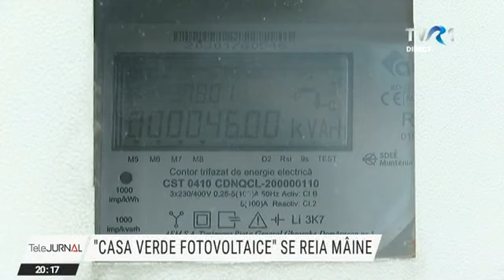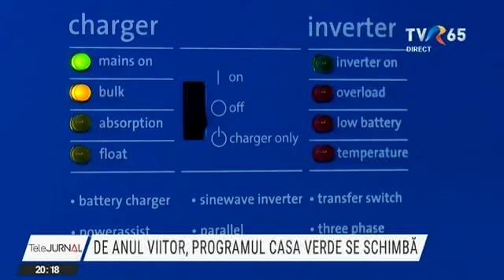Programul “Casa Verde Fotovoltaice” se reia de miercuri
Cum cheltuielile cu utilităţile sunt urmărite mai mult ca oricând de orice familie, revine o soluţie: programul Casa Verde Fotovoltaice. Acesta va fi repornit miercuri.